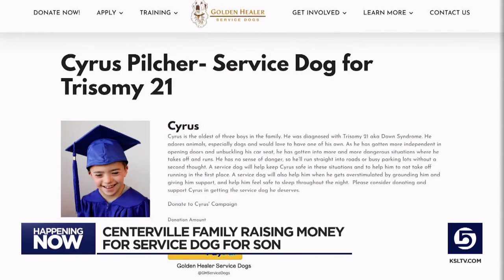Centerville family raising money to buy a service dog for son with Down syndrome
A Centerville family wants to grow their family by four legs to help their oldest son who was diagnosed with Down Syndrome.